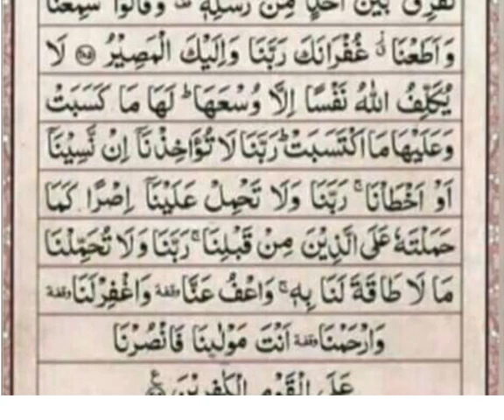akhari 2 ayat sora albaqra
fazelat akhari 2 ayat sora albqra gift of mirage